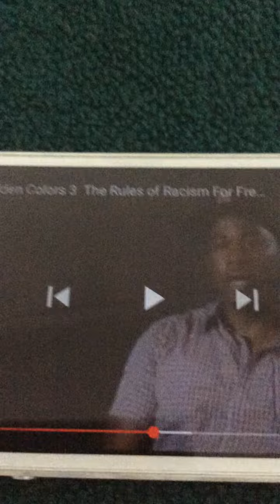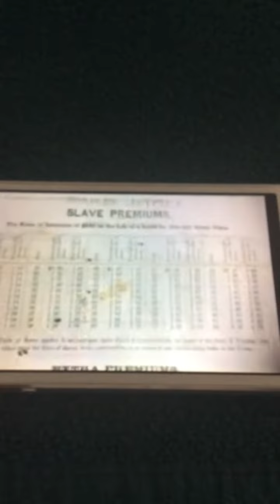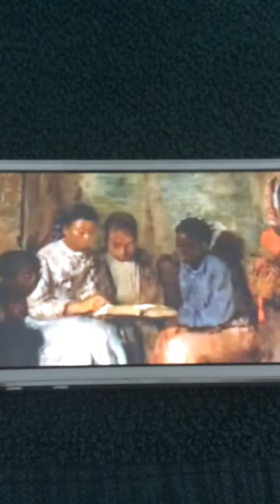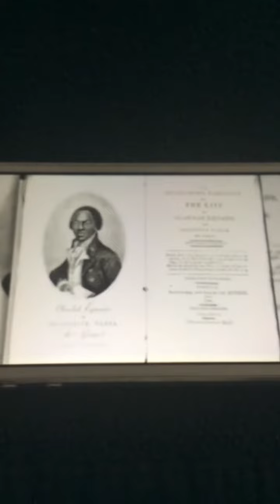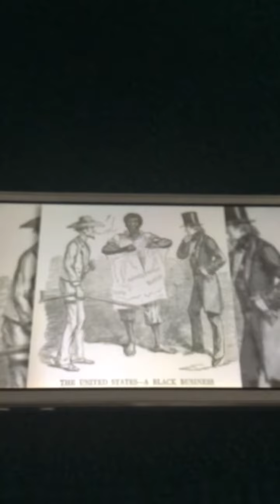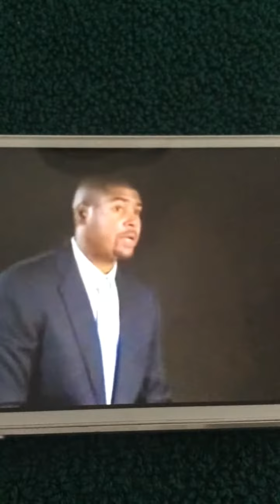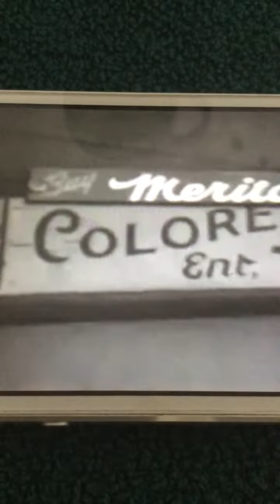Us "white"folks need to see this!